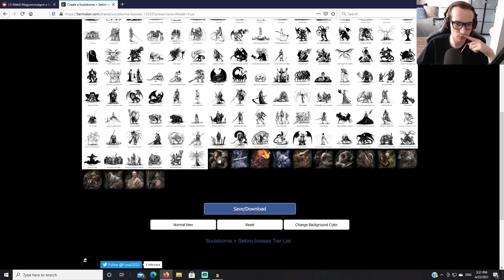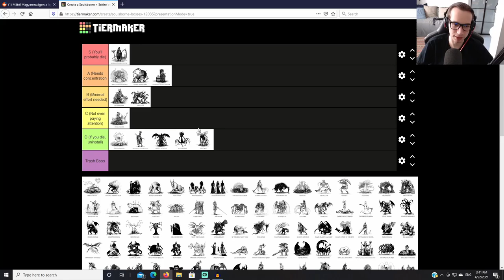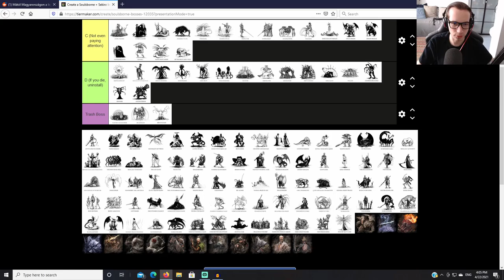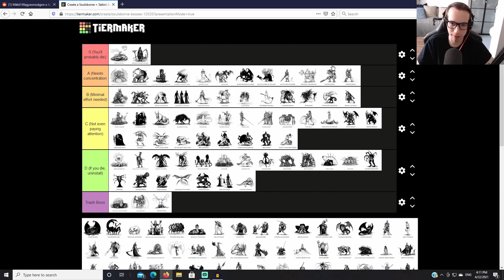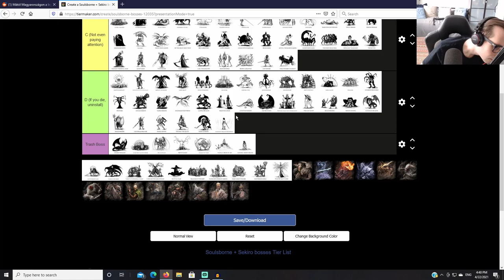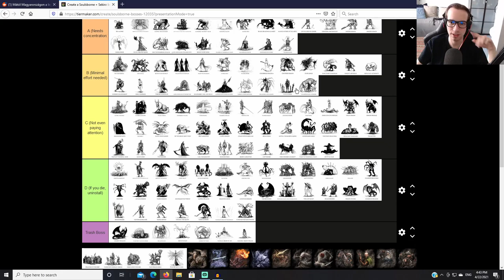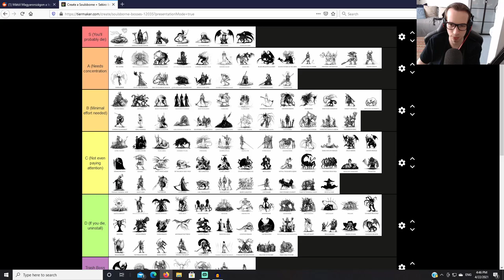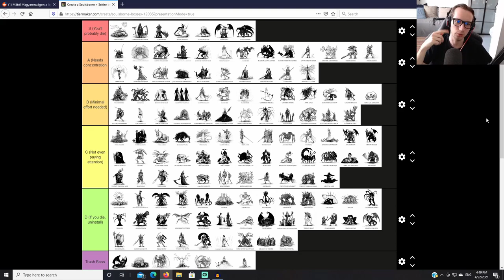The Ultimate Dark Souls Boss Difficulty Tier List - ALL The SOULSBORNE Bosses (minus Sekiro)!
This 1:20 minute long video should put all questions to rest! Today I finally decided to sit down and rank ALL the bosses in SoulsBorne in terms of their difficulty. It was exhausting, but worth it!